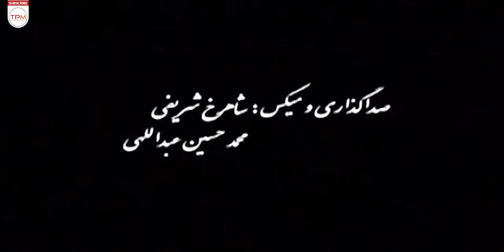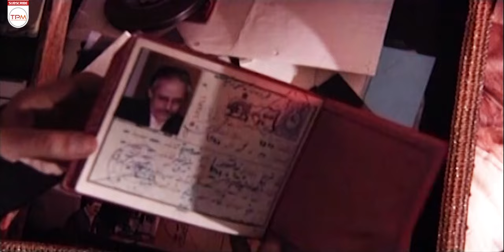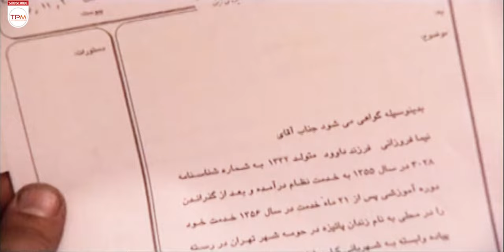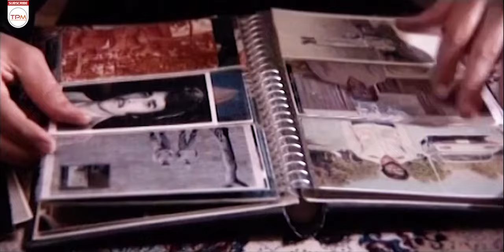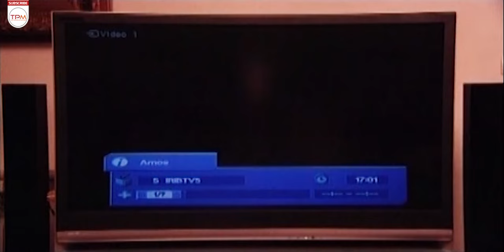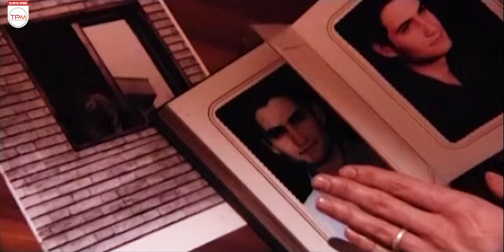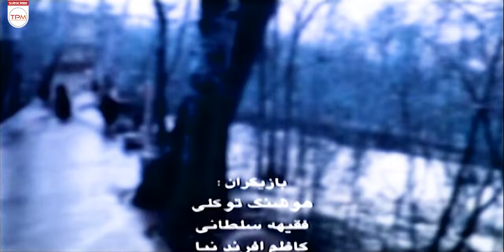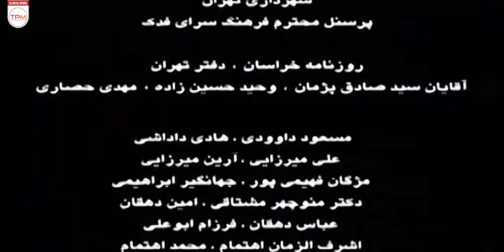فصل آخر فیلمی با بازی هوشنگ توکلی، لیلا بوشهری، پویا امینی و محمد ابهری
«فصل آخر» داستان دختري است كه يكي از كتاب‌هاي پدرش را كه نويسنده بوده، مطالعه مي‌كند و با حقايق تكان‌دهنده‌اي مواجه مي‌شود. اتفاقات اين داستان در دوران معاصر مي‌گذرد و مطالب كتاب شخصيت‌هاي داستان را در فضاي سال 56 قرار مي‌دهد و باعث مي‌شود اين جريان روي شخصيت‌هاي داستان تأثير ‌گذارد. فيلمنامه اين اثر به قلم «آرش برهاني» و «اسماعيل فلاح‌پور» نوشته شده است

خلاصه فیلم سینمایی ایرانی فصل آخر👆
فصل آخر فیلمی با بازی هوشنگ توکلی، لیلا بوشهری، پویا امینی و محمد ابهری | Film Irani
عوامل فیلم فصل آخر
کارگردان: اسماعیل فلاح پور
تهیه‌کننده: امیرحسین شریفی
بازیگران فیلم ایرانی فصل آخر
هوشنگ توکلی
فقیه سلطانی
کاظم افرندنیا
پویا امینی
لیلا بوشهری
محمد ابهری
فرحناز منافی ظاهر
منوچهر علی پور